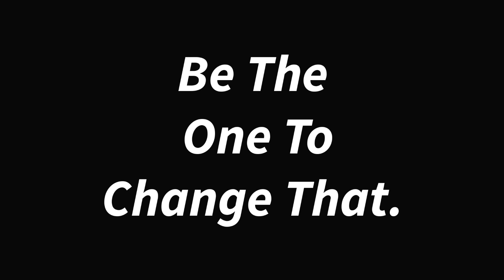EVERY 40 SECONDS - Short Film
By Ryan Marshall

Camera : Nikon D5200 with 18 - 55 mm lens
Tripod : Velbon